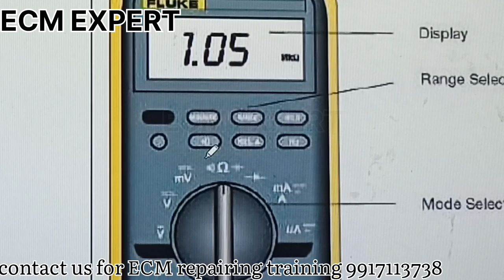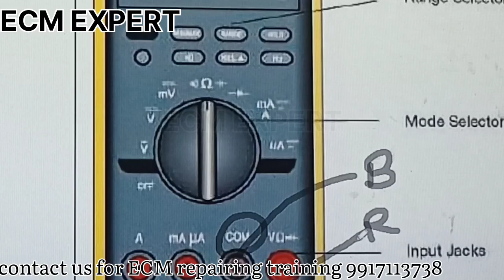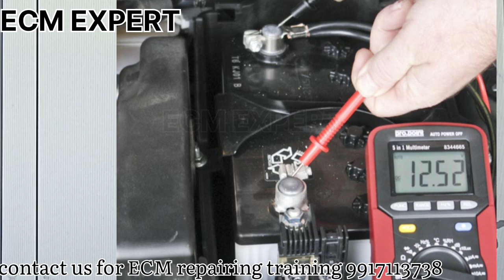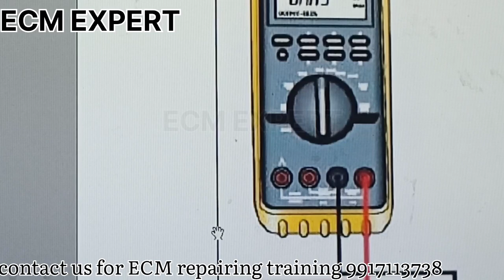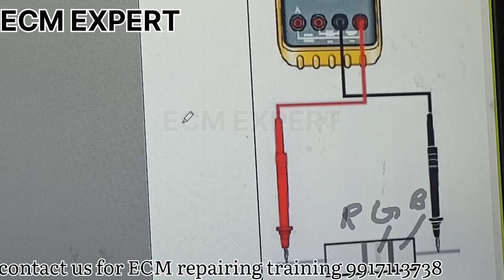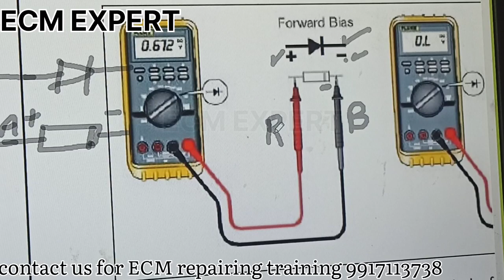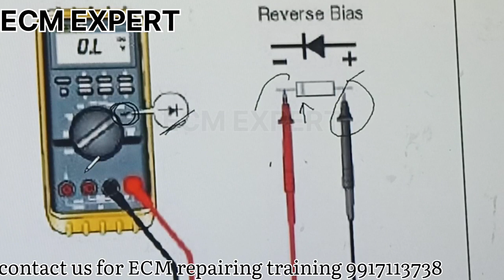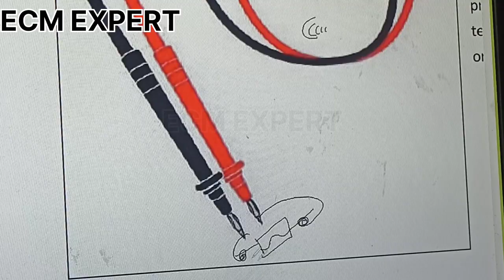component testing by multimeter, ecm repair , ecm expert part 72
how component testing by multimete ,
how to use digitlal multimeter,
diode checking, fuse checking , rasistance checkig ,
mosfet checking ,

ecm/ecu working,
injectors,
bcm working,
cars details,
 POLIO  MULTIJET,
AMAZING CARS,
hyundai ECM,
RPM PROBLEM,
CAR NOT START,
ECM PROGRAMMING,
CRANKSHAFT CODES,